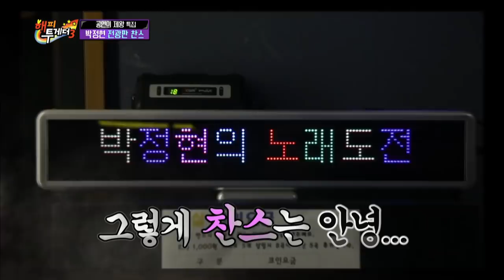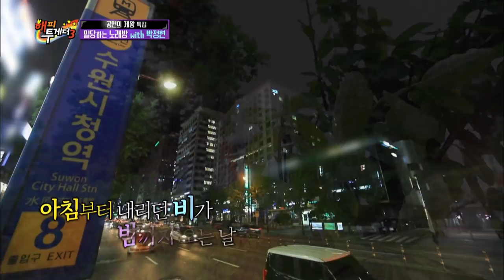Lena Park "I feel like I'm watching a horror movie" [Happy Together/2018.07.19]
Guests :  Han Hyeyeon, SHINee, Mamamoo, Lee Gookju, Kang Hyejin, and more.